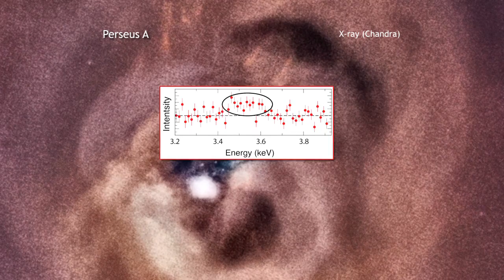A Tour of Perseus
A team of astronomers has used Chandra X-ray Observatory and XMM-Newton to study a large group of galaxy clusters with a surprising result.